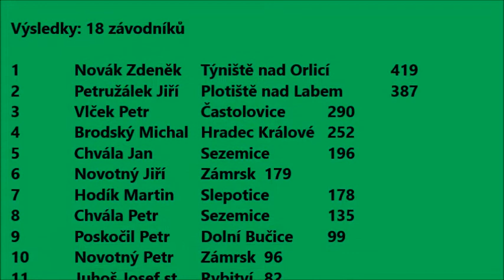Chýšť rybářské závody 5.11.2017